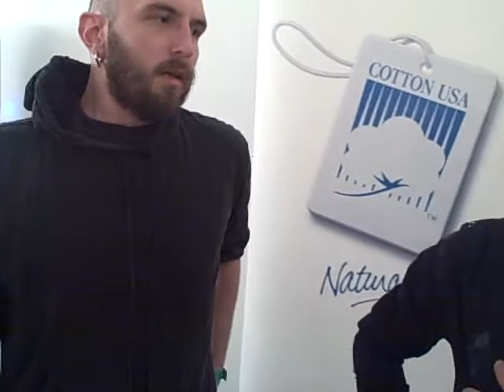London Fashion Week S/S10: Meadham Kirchoff| Grazia UK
Backstage with Meadham Kirchoff talking about their Spring/Summer 2010 collection showh at London Fashion Week